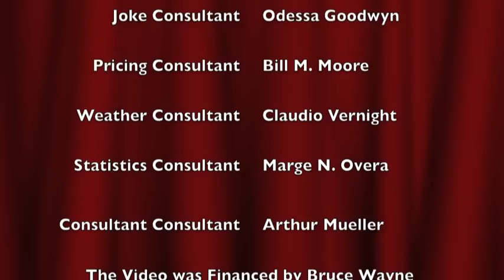Arthur Mueller's Solvent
I wrote this for a chemistry class project for Mr. Antico at Taylor Allderdice High School. It was a lot of fun.